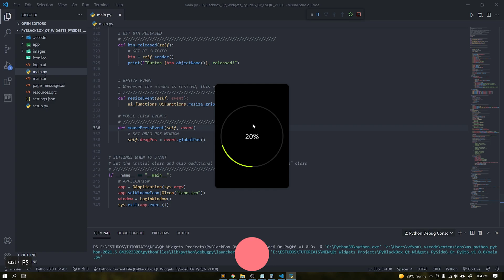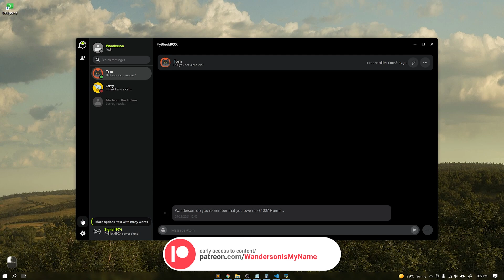PyBlackBOX - FREE DOWNLOAD ON GITHUB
Hi guys,

Today is the launch day for PyBlackBOX!

This project was created for studies of custom widgets where I studied several components that are being implemented in the PyOneDark project.

Thanks to all Patreon supporters who helped in this project, without your help this and other projects would not be possible.

This project is available for download for all on Github and you can use it as you wish.

Thank you all again and soon we will have the launch of our new project.